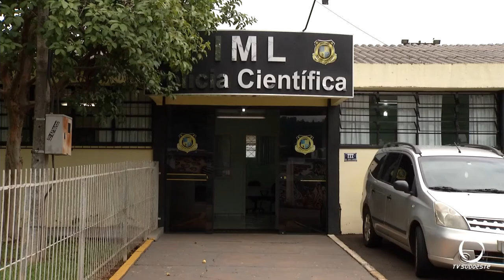Governador do Paraná vai investir R$ 14 milhões em reformas nas prisões no estado